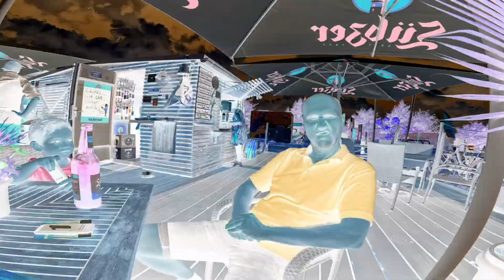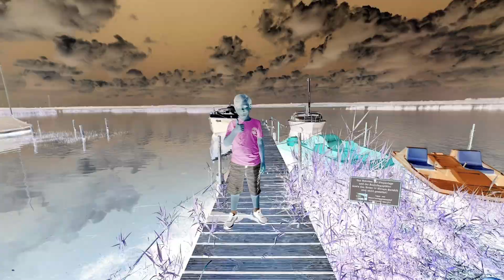Trip to Drebkau and Laasow - Saxony Germany